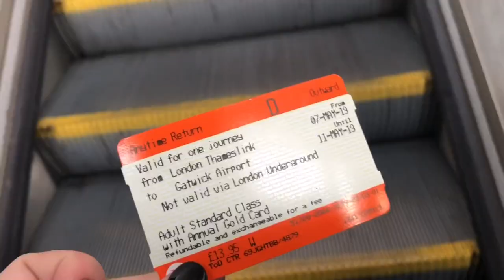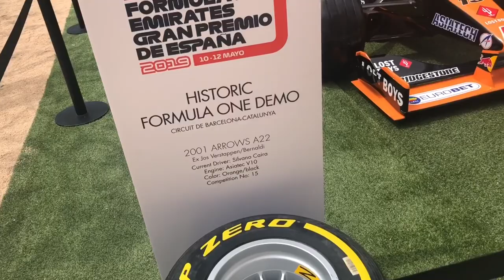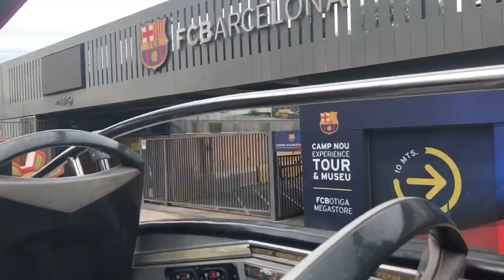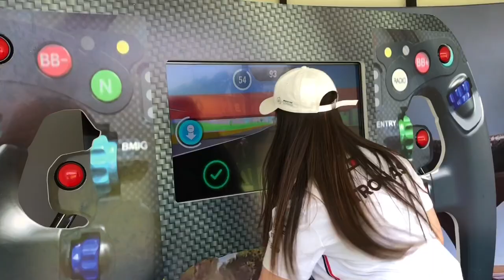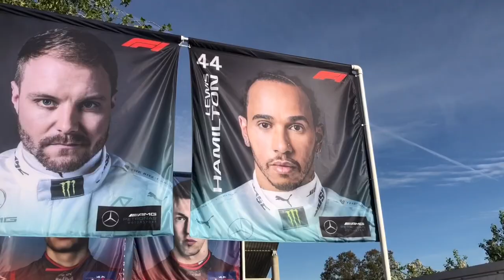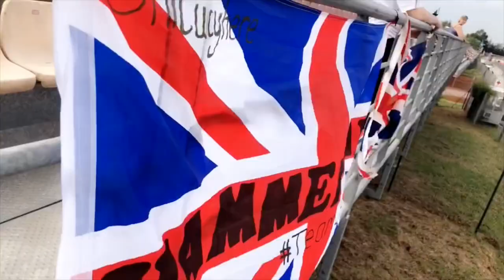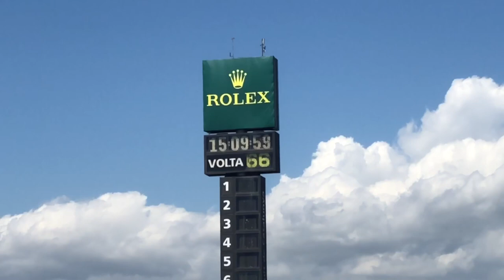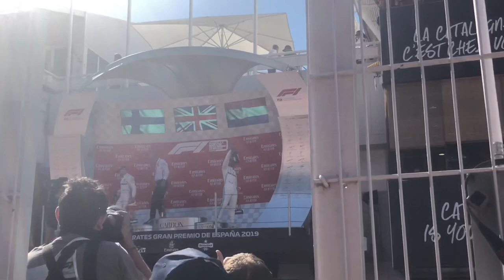MY FIRST EVER GRAND PRIX WEEKEND | Formula 1 Vlog - Spanish GP 2019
MAKE SURE YOU WATCH IN 1080p — BEST WEEK EVER (skip to 5:27 if you only wanna watch the bits from the GP)

cannot believe today is a month since we flew to barcelona :(

(p.s. soz this took so long to upload... sooooo many issues with editing the footage but it's finally here yaaaay! if there are any audio glitches or dodgy transitions, i apologise. it should all be fixed now tho, fingers crosseddddd! ENJOY! much love xo)

PLEASE NOTE: This video is unofficial and is not associated in any way with the Formula 1 companies. F1, FORMULA ONE, FORMULA 1, FIA FORMULA ONE WORLD CHAMPIONSHIP, GRAND PRIX and related marks are trade marks of Formula One Licensing B.V.